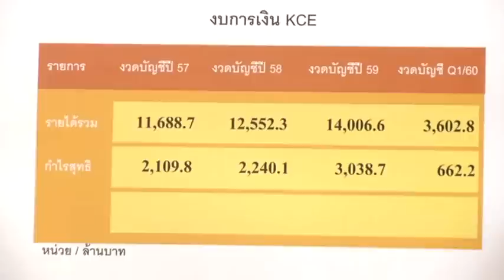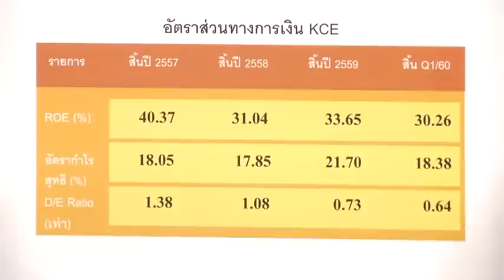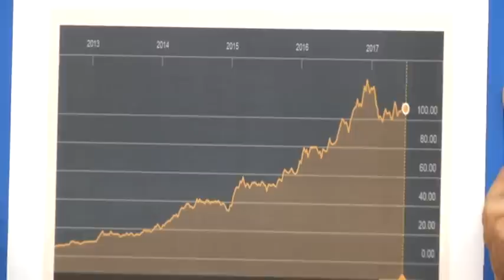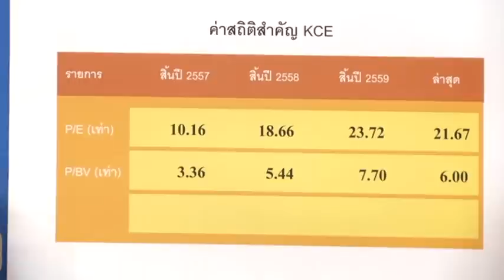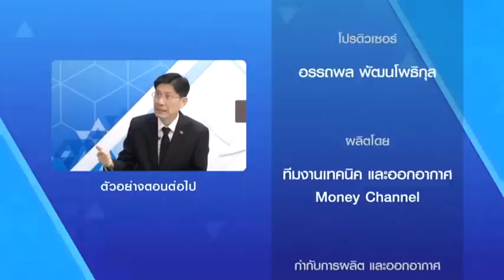Money Talk Weekly "KCE" ช่วงที่ 2 / 15 ก.ค. 60